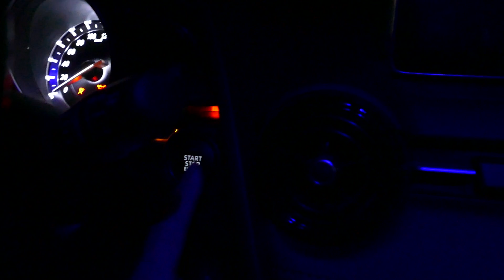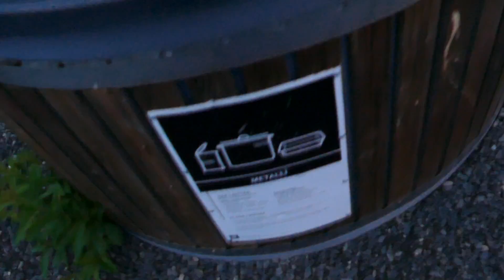Tiskejä ja ilta-ajelua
Oli aika siivota tiskipöytä. Sitten kävin vähän ilta-ajelulla.